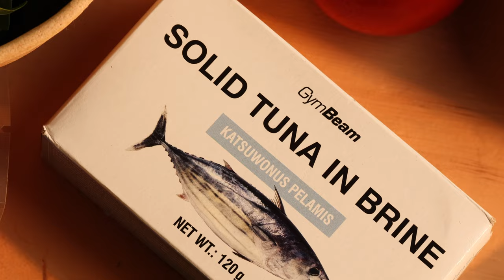WRAP CU TON, CREMĂ DE AVOCADO ȘI LEGUME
Diferite rețete de tortilla wraps au devenit extrem de populare pe internet. Și ne-au câștigat inimile. Adorăm prepararea lor rapidă și ușoară, precum și varietatea de combinații. De această dată am ales un wrap cu cremă de avocado, ton din conservă și legume proaspete. Și trebuie să vă spunem că este cu adevărat delicios! Această gustare, prânz sau cină ușoară are valori nutriționale echilibrate și arome incredibile.

GymBeam - Magazin online cu suplimente nutritive